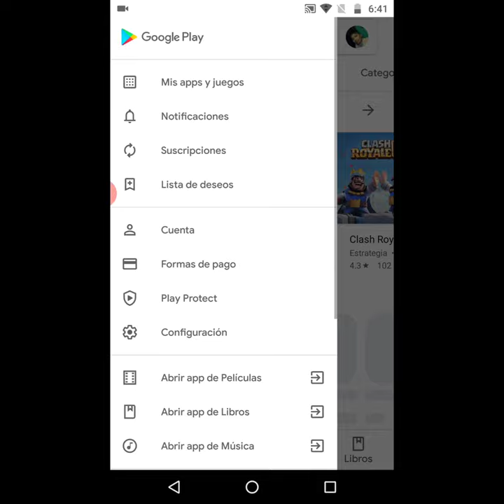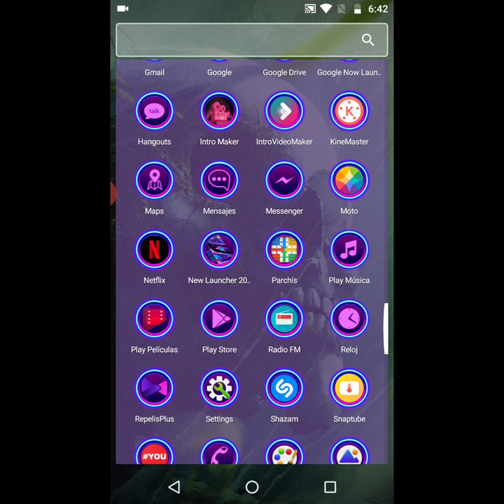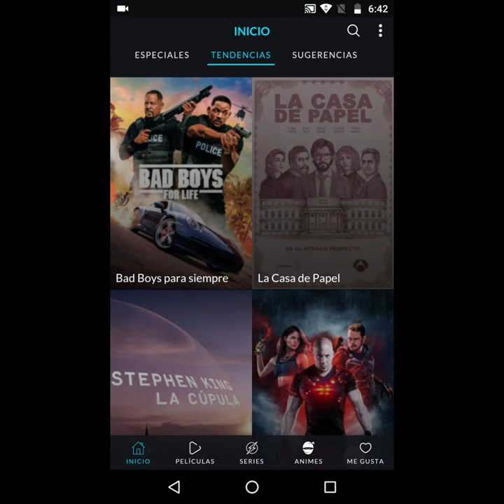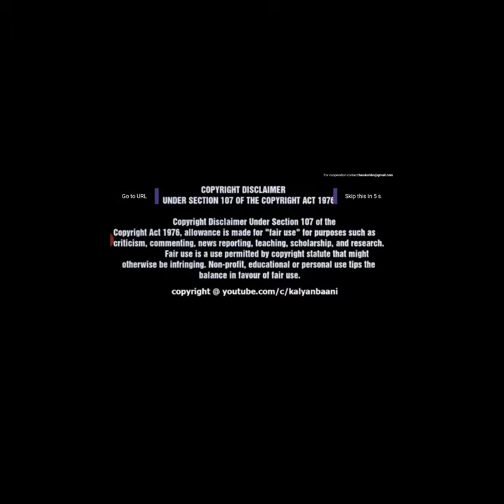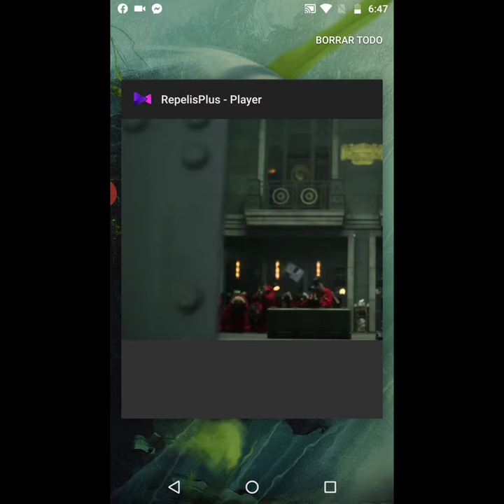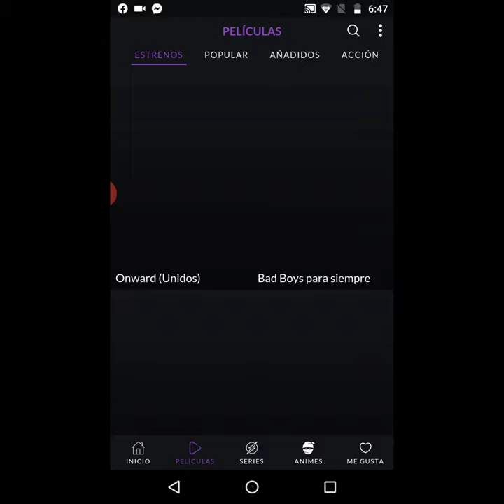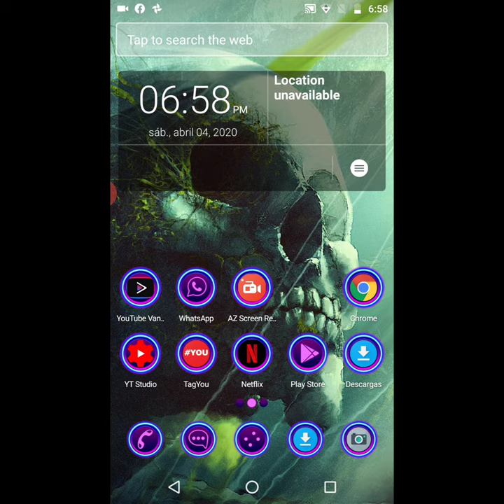Como tener Netflix total mente gratis ❤️🔥